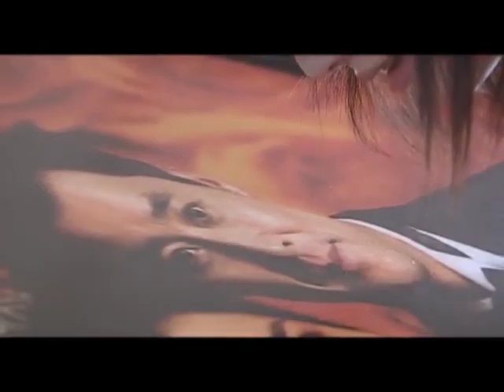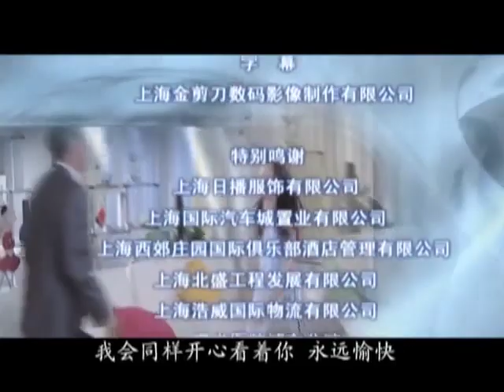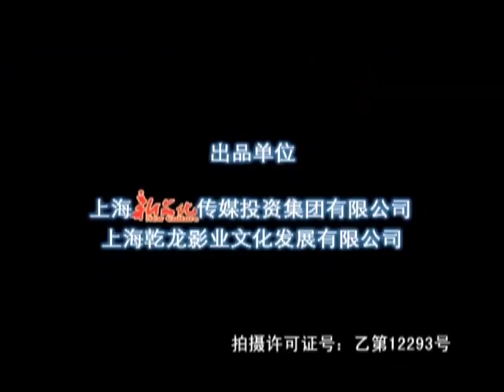我要离婚 19（婚后一地鸡毛的生活要把人逼疯，我一定要离婚 罗钢、陈虹池、周悦、朱雨辰）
江安丽是莉安化妆品公司董事长的女儿，生性好强的她却偏偏爱上了凌云这样一个出生贫寒却又充满梦想的男人。结婚不久安丽怀孕后，得了严重的产前忧郁症。凌云一次偶然的无心之失导致了意外的车祸，却剥夺了她生育的能力。经过这次打击，安丽的性格开始了改变，开始患得患失，对凌云的态度也从热情转为嫉恨，因为失去做母亲的权利，倔强好胜的她对丈夫百般刁难也充满猜忌，更可怕的是安丽不再与凌云同房，凌云却对安丽一如既往。
5年后，凌云专心于事业，用自己的实力坐上了莉安化妆品公司的第一把交椅。看到凌云的事业到达顶峰，面对这样一个潇洒成熟又事业有成的丈夫，安丽的内心充满了不安，反指凌云是为了江家的财产和事业才与他结婚，对他冷嘲热讽，颐指气使。而悠然这 样一个活泼单纯、对舞蹈充满热情的女孩的出现，唤醒了凌云沉睡的心灵。安丽的歇斯底里、大吵大闹使凌云感觉自己在这个家已无处安身，对这段婚姻心灰意冷，对安丽提出了离婚。